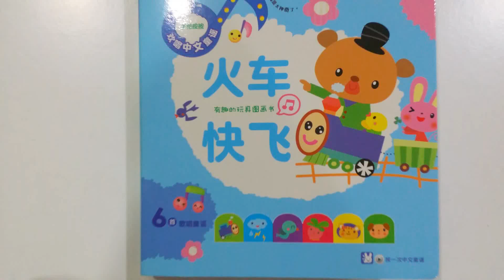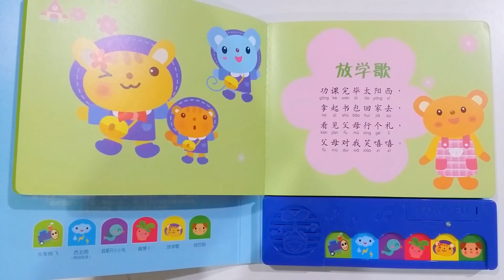หนังสือปุ่มกดเสียงเพลงจีน (ปกฟ้า) - ร้านหนังสือเด็ก TottyBooks.com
หรือชมสินค้าทั้งหมดได้ที่